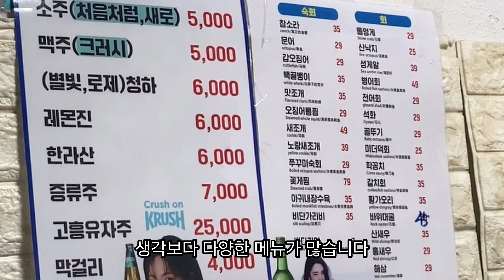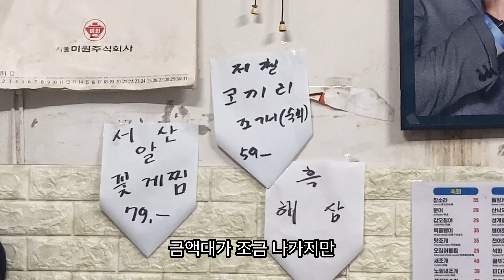365일 주당들도 줄서서 먹는 해산물 맛집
주당들도 줄서서 먹는 ‘서촌계단집’입니다

위치: 서울 종로구 자하문로1길 15

모두들 행복하세요:)